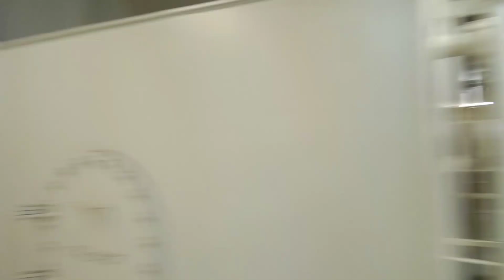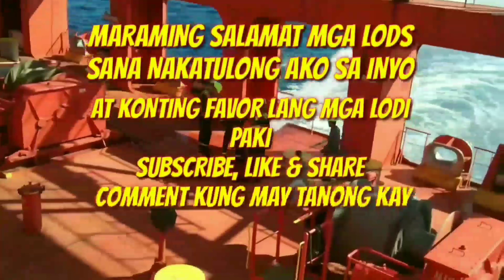ENGINE TOUR || GIANT SHIP W/ 2 ENGINE